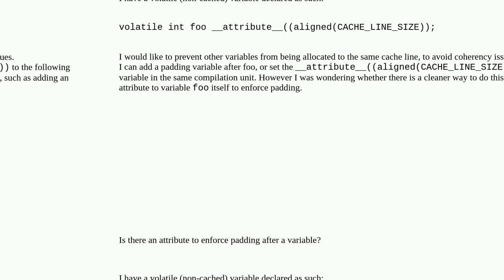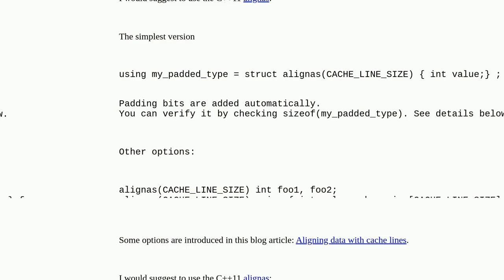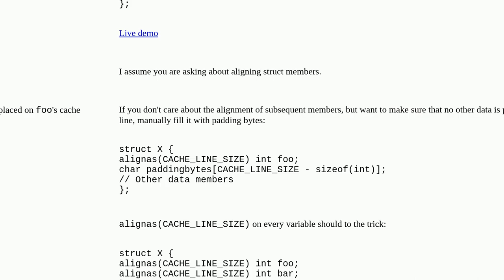Attribute to enforce padding after a variable?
A special thanks goes out to the community

  padding memory-alignment c++